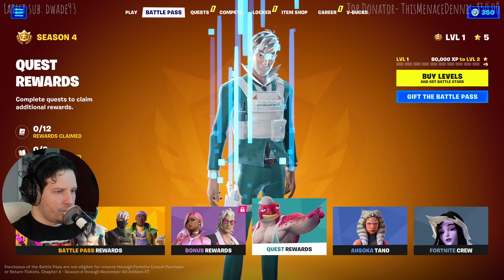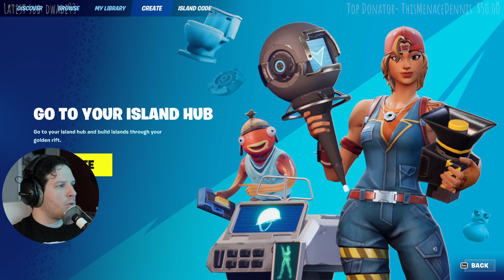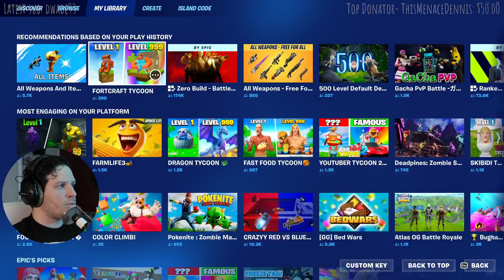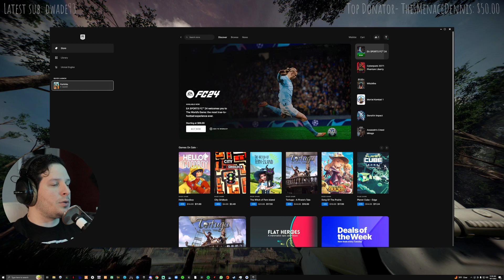Fighting Dagon !socials